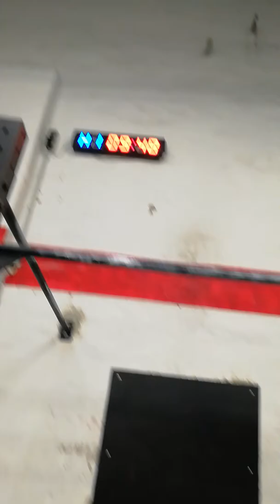Battle the Beach Q19.1 Team CrossFit Cologne Oskar Günther